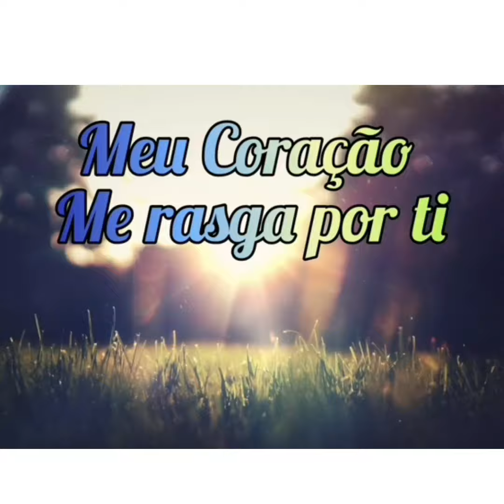Prostrado estou Diante de Ti - Marcos Santana Louvor Abençoado#Shorts